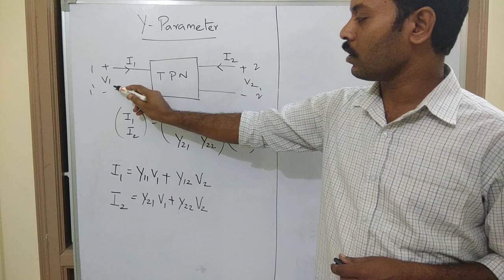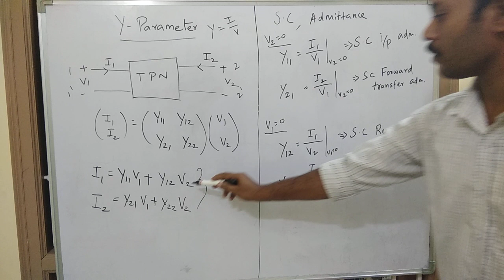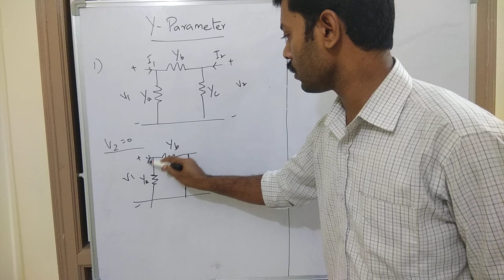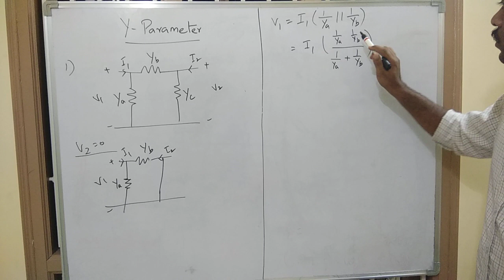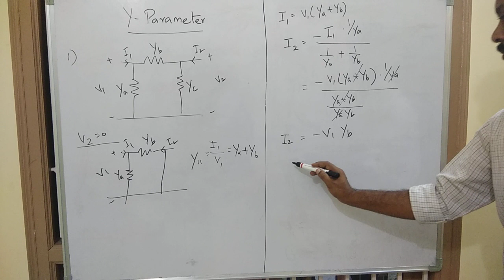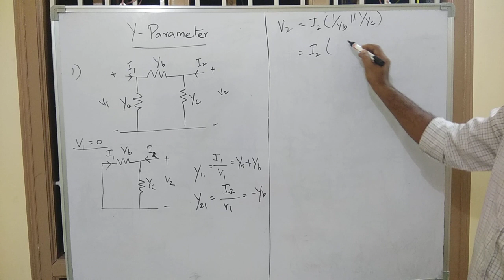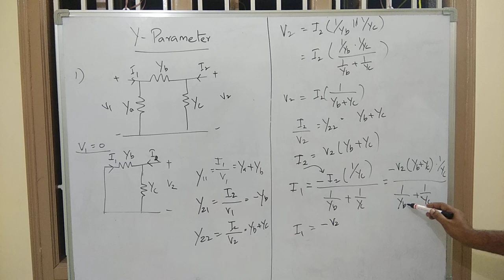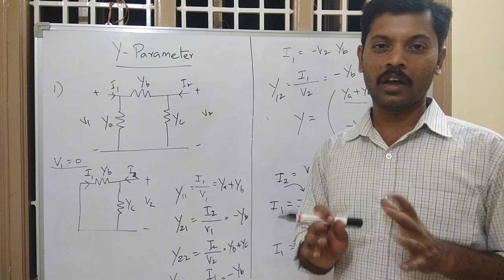Y parameter in Tamil | two port networks in Tamil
Full explanation of y parameter for pi network.